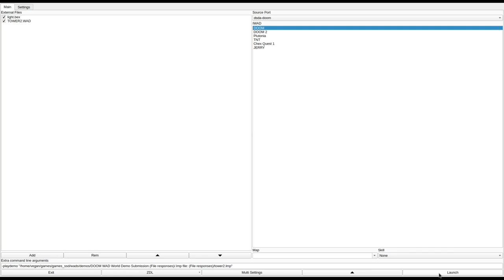DOOM 1 - TOWER2.WAD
called "TOWER2.WAD" in the /idgames FTP.
created by Chris Kendall on May 22nd, 1994.
from the .txt file included with the WAD:
"Episode 3 level 1 has always been kinda lame for me. Not much happening there. and the only way to crank it up a little was to hurry thru it. TOWER.WAD replaces E3L1 with what I attemped to be a "classic" type of DOOM level. Check out the "BARON TUBE". I should add that this wad was originally designed for CO-OP play, but has been edited for single player mode. (It's much more fun in co-op though). If someone should try it...and you think it's too busy...please let me know. : TOWER2.WAD has the HOM corrected in the center courtyard...plus minor cosmetic changes. :"